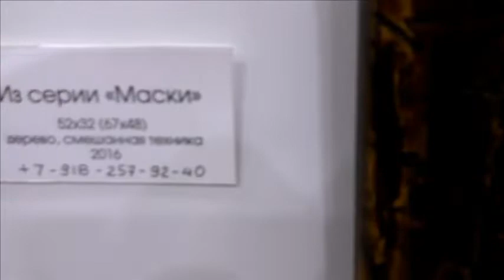Арт Ростов 2019 Донэкспо Центр Павел Николаев Студия МарАнт